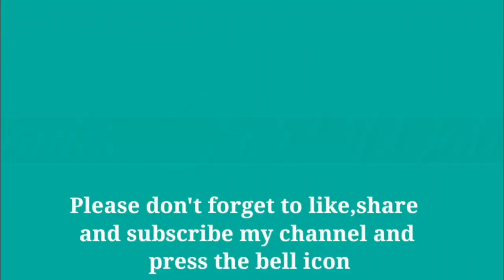New Raksha Bandhan status song 2021| Raksha Bandhan Ringtone | Rakhi Bandhan song ringtone